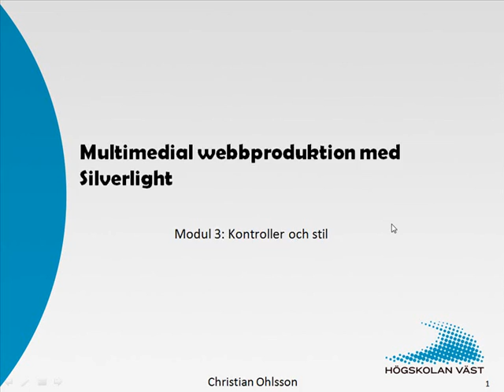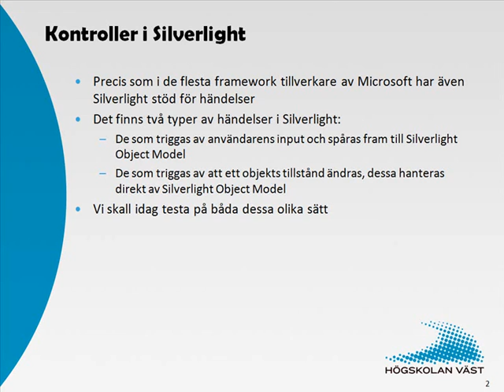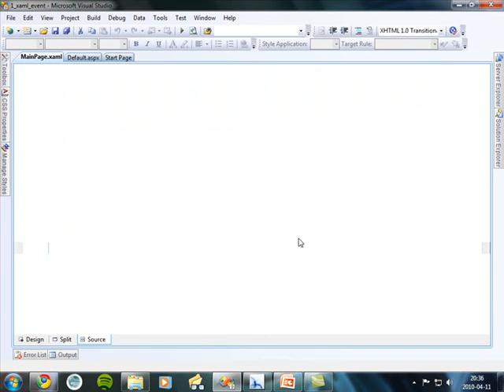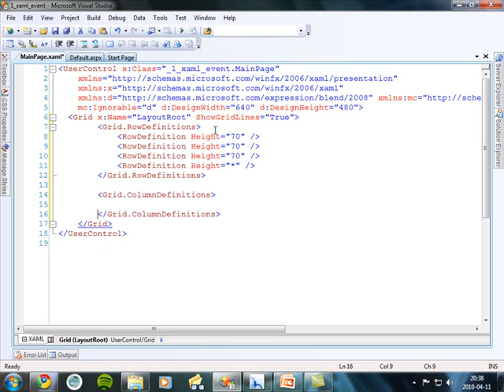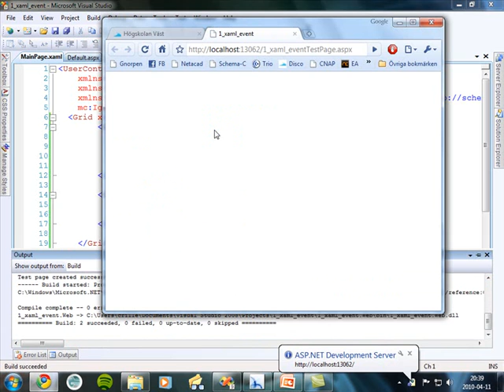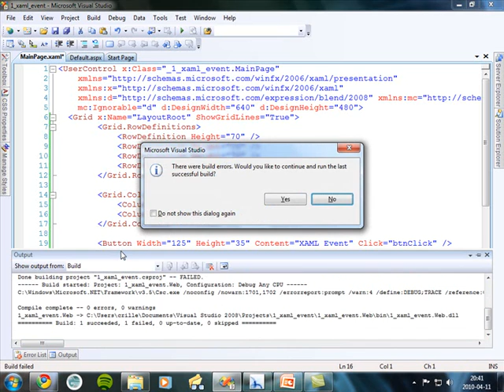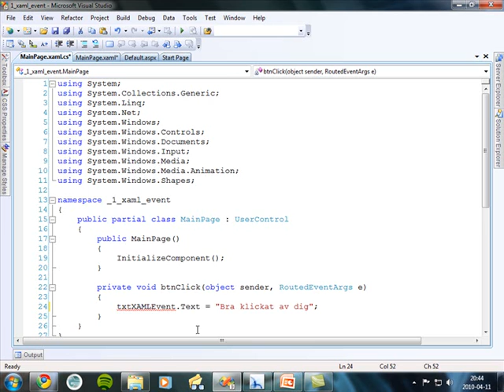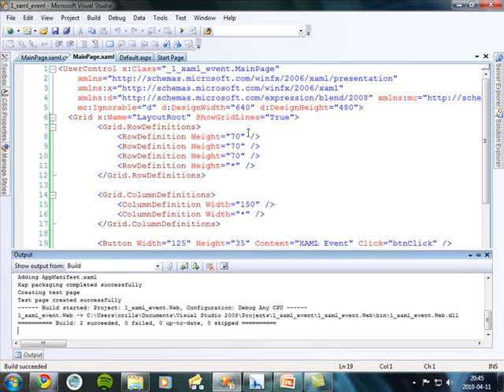Silverlight - 3 Kontroller del1